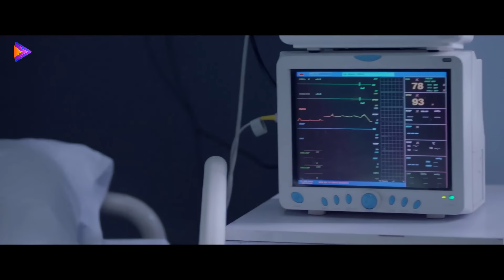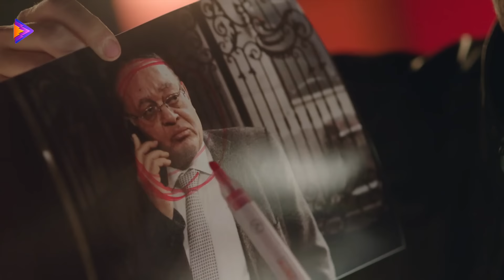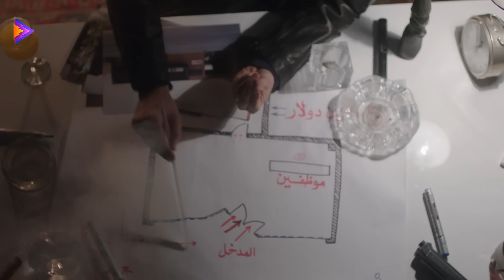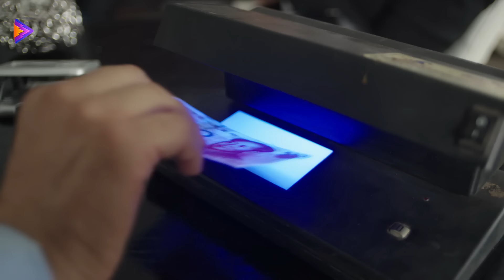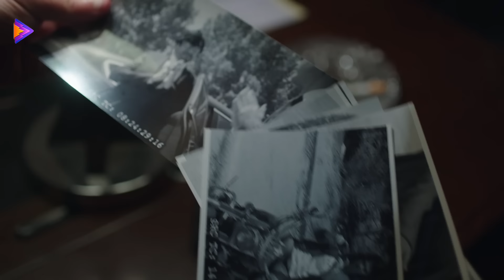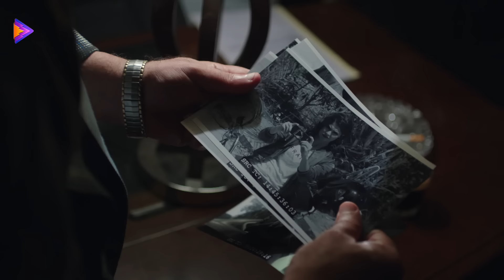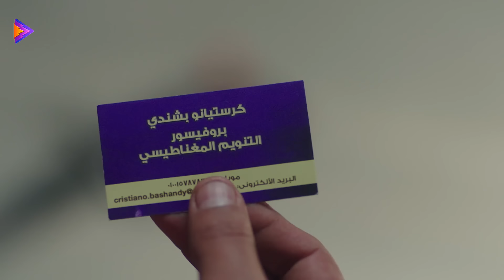فيلم كوميدي ساحر | 3 ورقات | مع محمد ثروت وبيومي فؤاد 🔥🎬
تدور أحداث الفيلم حول (حمادة هلال) النصاب المحترف، الذي يقع في حب فتاة قوية الشخصية كانت تعمل هي الأخرى مع إحدى العصابات المشهورة بالنصب، فما الذي سيحدث؟